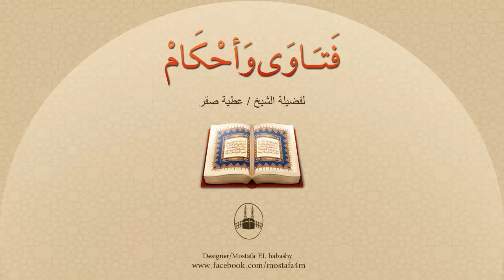ماتت زوجتي وعند أختها بنت أرغب الزواج منها ، فهل يجوز ذلك ؟